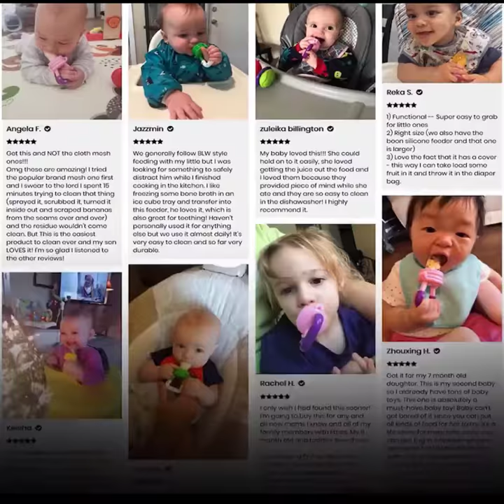Buy Babby Pacifier : Safe Fruit Feeding